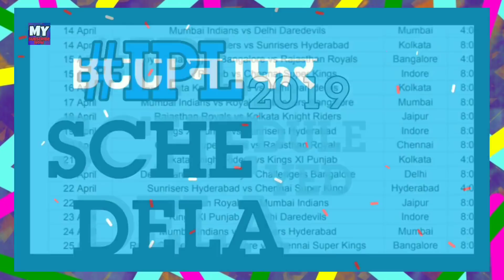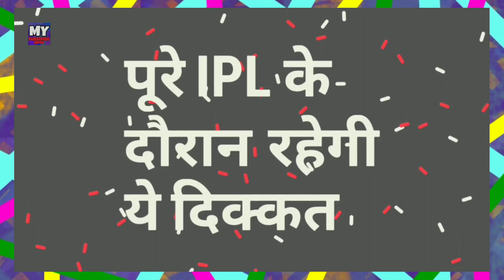IPL 2019 - List Of 3 Reasons Why BCCI Delay Schedule | vivo ipl 2019 time table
Watch the list Of All 3 reasons why bcci continually delay the time table of vivo IPL 2019.